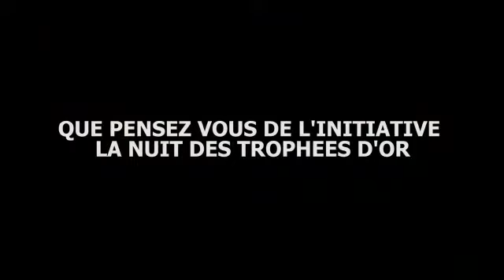JUSTIN SOSSOU NOMINÉ/NUIT DES TROPHÉES D'OR ACTE 3/PARCOURS D'UN JOURNALISTE QUI DEVRAIT ÊTRE AVOCAT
Très futé depuis sa tendre enfance, intelligent et animé d'un esprit de curiosité, celui qui devrait faire carrière dans le droit selon le bon vouloir de ses parents a pu trouver très le chemin de sa passion et l'a emprunté. Passionné de la Culture de son Bénin Natal, il revient au bercail après des années passées dans l'hexagone, puisque ne se retrouvant pas entre les musiques, les arts, bref la culture française. Grand artisan de la diffusion des œuvres artistiques sur les antennes de l'Office de Radiodiffusion et Télévision du Bénin (ORTB), Justin SOSSOU est un défenseur attitré de la Culture du Bénin. Sans percevoir un franc chez les artistes, il faisait leur promotion, ce qui n'est plus le cas aujourd'hui. Suivez son parcours ici sur Ahouandjo TV.